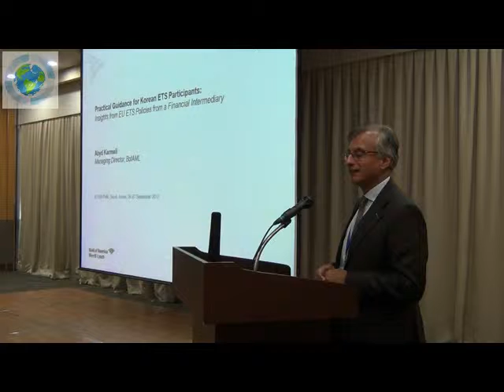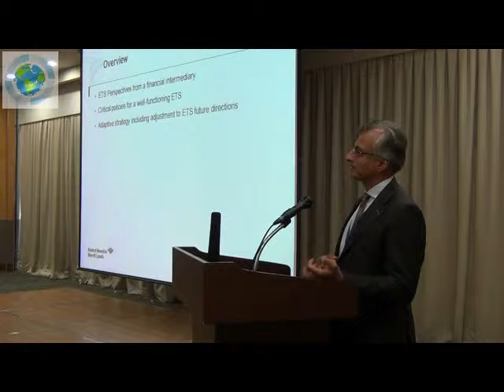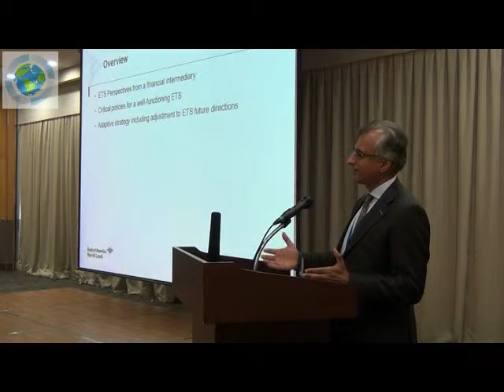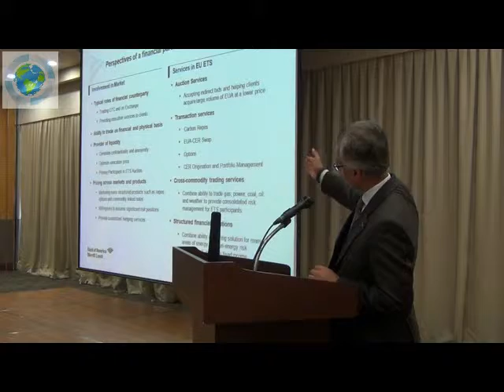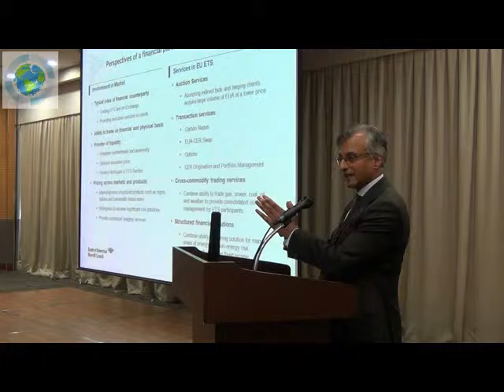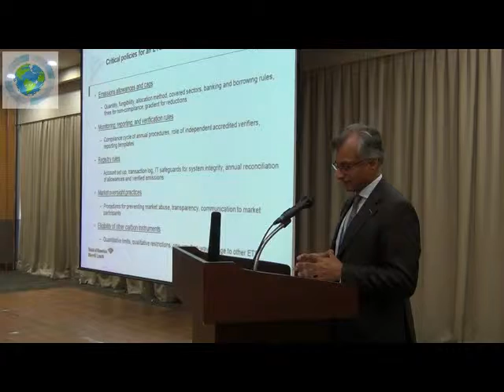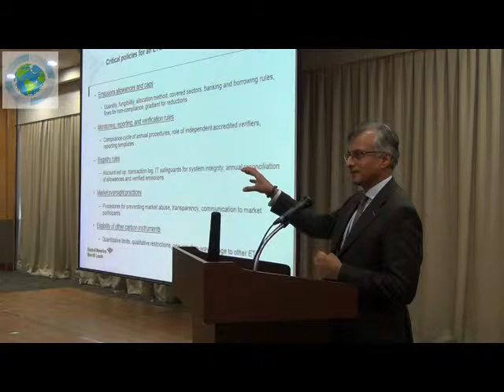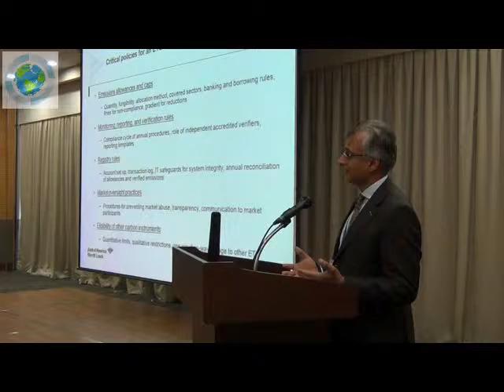B-PMR Seoul: Day 1 Theme 1 BoAML Presentation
Bank of America Merrill Lynch (BoAML) Abyd Karmali presents during the B-PMR Mission in Seoul, South Korea September 26-27